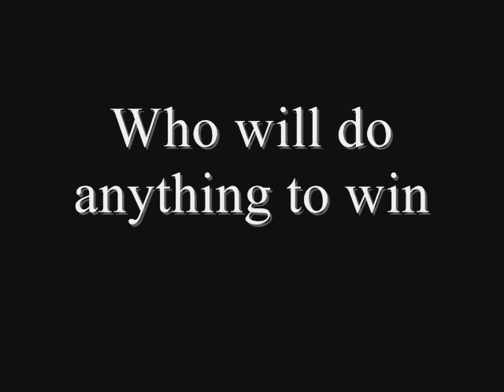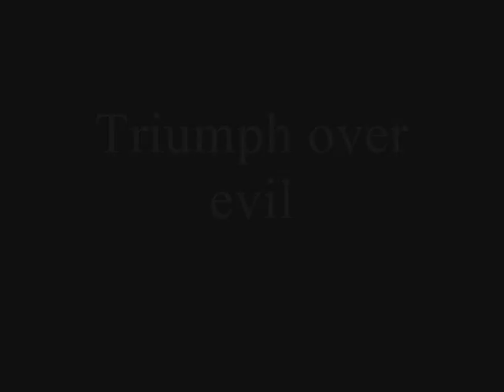Sports Movie Trailer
Stereotype Sports movie. Only a Trailer, as we don't have THAT much time on our hands, as much as it seems.